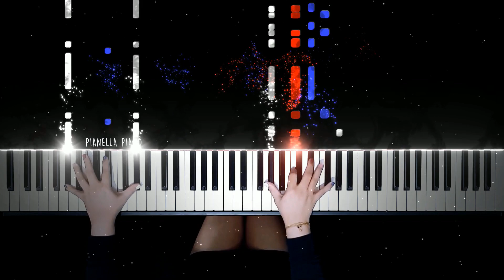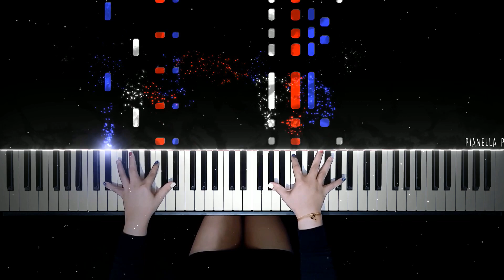Rudolph the Red Nosed Reindeer (BLACKPINK Ver.) | Christmas Piano Cover by Pianella Piano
Enjoy my piano cover Rudolph the Red Nosed Reindeer (BLACKPINK Version)